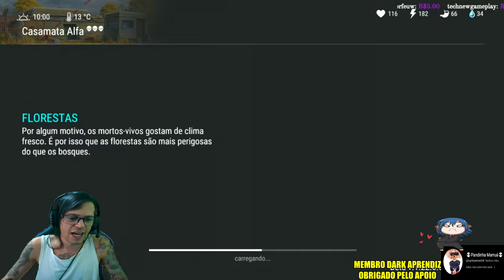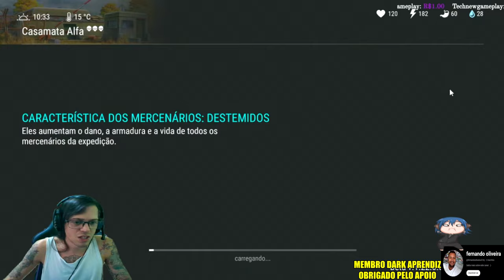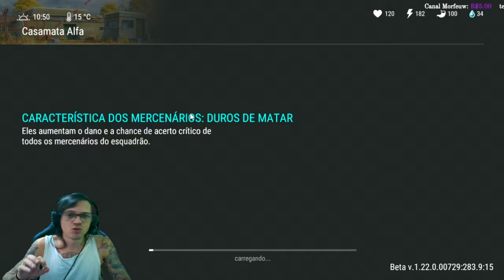●CONSEGUI MODIFICAÇÃO RARA DO RACHA CUCA!! Walltrick PERFEITO E RÁPIDO 👁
●COMEÇANDO DO ZERO!! VÁRIAS DICAS E ESTRATÉGIAS - O APOCALIPSE ZUMBI COMEÇOU 👁

▬▬▬▬▬▬▬▬▬▬▬ஜ۩۞۩ஜ▬▬▬▬▬▬▬▬▬▬▬▬▬

Deixe o Like - 00:00
SE INSCREVA E DEIXE O LIKE  - 12:00